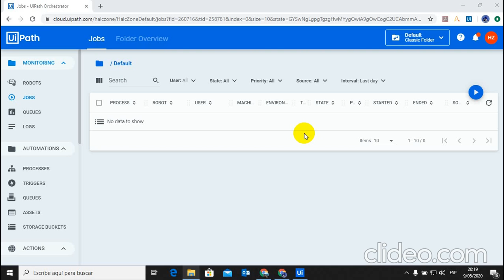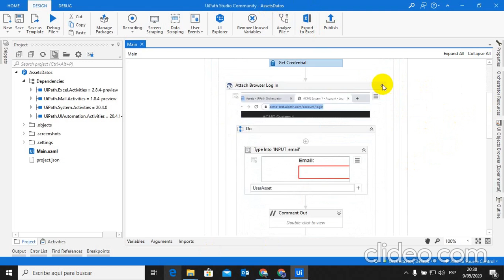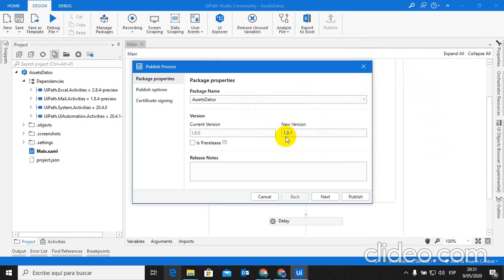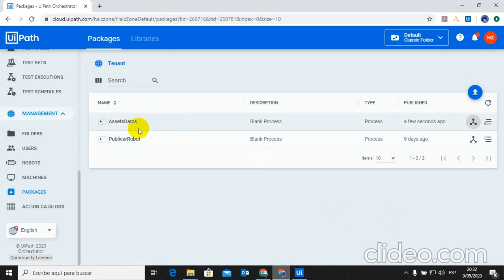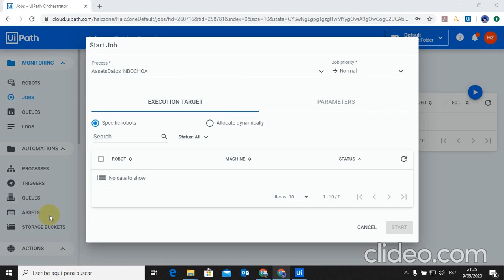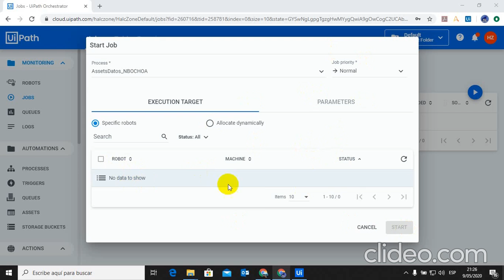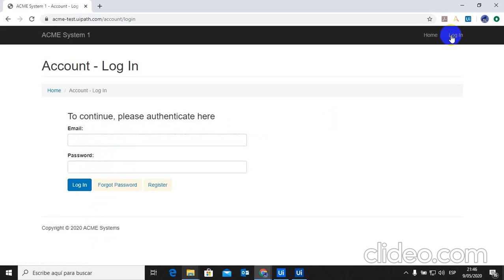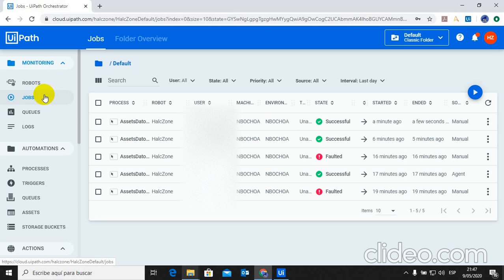Crear y Ejecutar JOBS en Orchestrator + Configurar robot a Unattended | UiPath en Español | RPA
En este vídeo te traigo cómo ejecutar un robot desde el Orchestrator, así mismo publicar un proyecto al Orchestrator, configurar el processes para así utilizar la opción JOBS y ejecutar manualmente el proyecto.

Si deseas apoyar al canal con un donativo, puedes hacerlo por el aplicativo paypal al correo:

También puedes unirte a mi canal en Telegram en donde comparto información y anuncios acerca de UiPath, ingresando a este link: